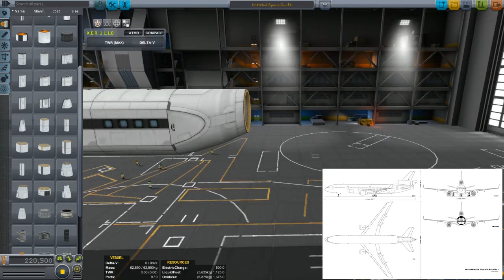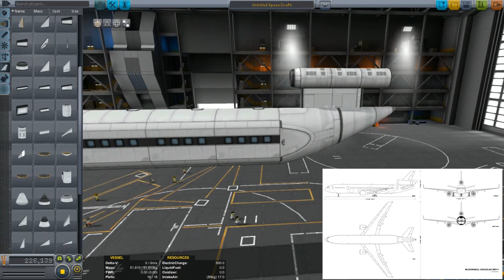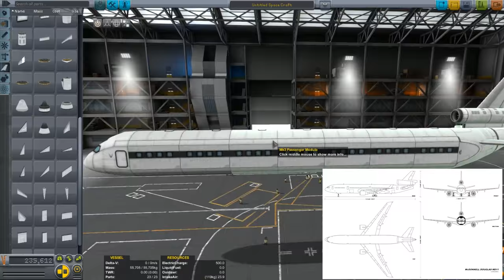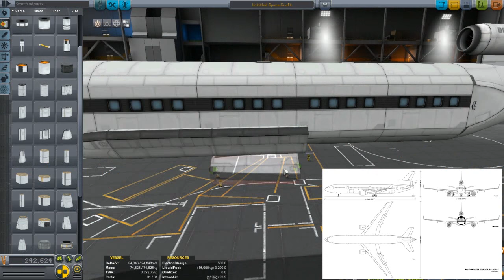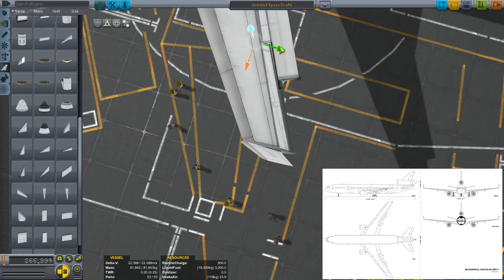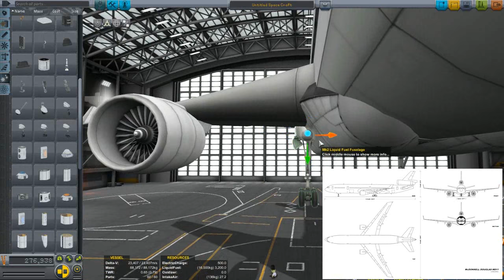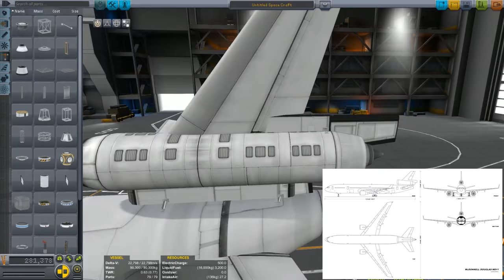McDonnell Douglas MD-11 Speedbuild (KSP 1.1)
Nice to see a tri-jet design still getting around in civilian circles, but it's not without its own set of quirks and issues.

Mod list: Mk3 Expansion; Tweak Scale